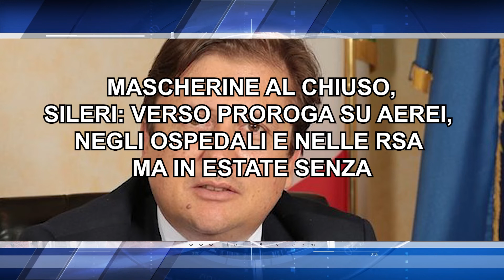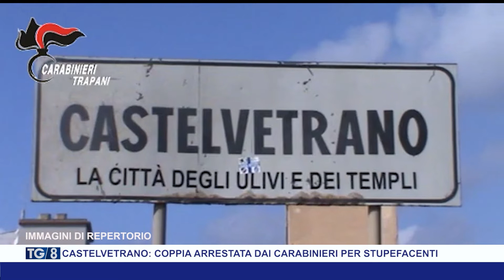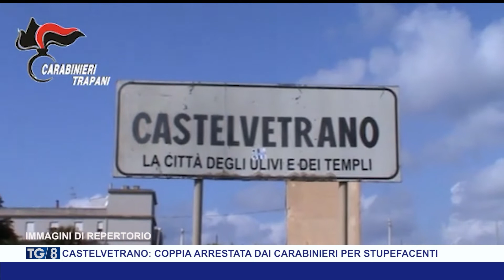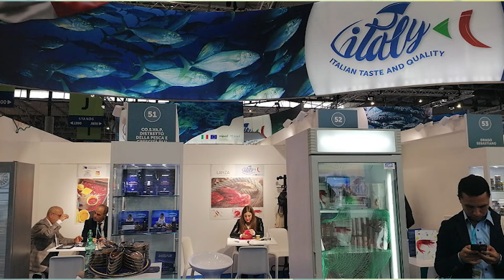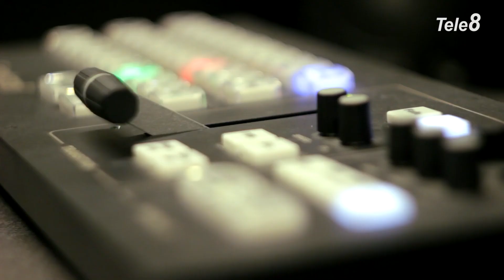TG8 27 APRILE